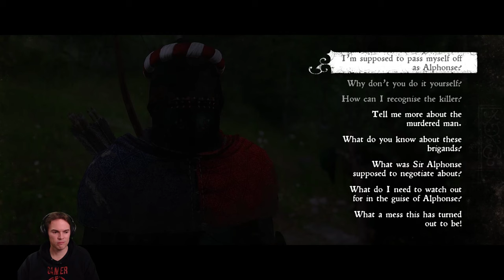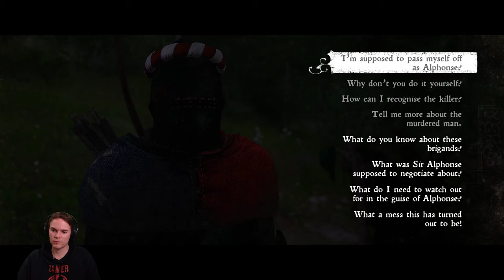The Amorous Adventures of Bold Sir Hans Capon - Kingdom come Deliverance DLC #1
Let's play and walkthrough series of "The Amorous Adventures of Bold Sir Hans Capon" latest Kingdom Come: Deliverance DLC. Henry plays wingman to Sir Hans who is desperately trying to win over the latest love his life!